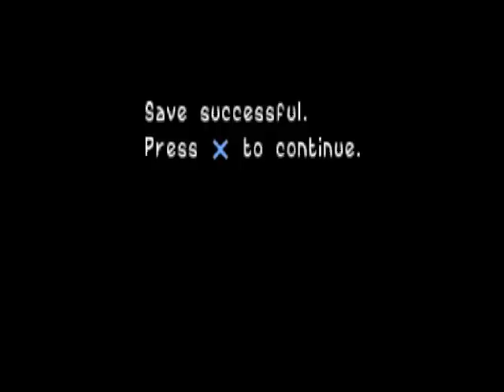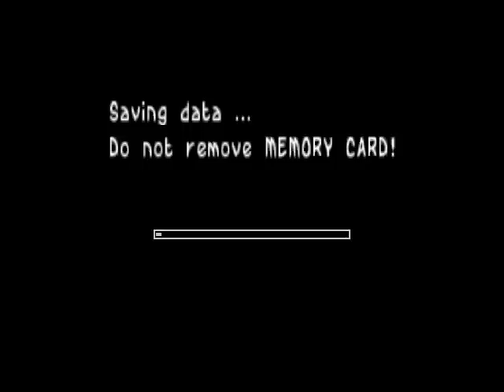Let's Play Kingsley's Adventure #7 - Reggie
His body is not re...no, that overused meme is overused.  Sadly, we cannot face Bad Custard until all four Dark Knights have been defeated.  So let's go back to previous worlds using our new items.  Game published by Psygnosis.